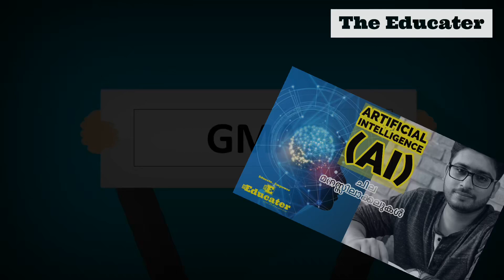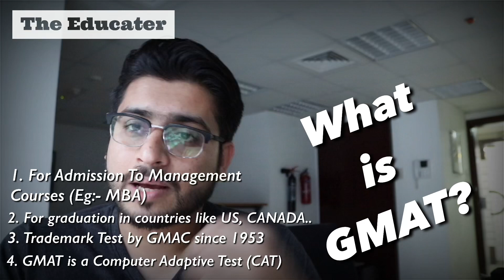വിദേശ MBA യ്ക്ക്‌ GMAT - അറിഞ്ഞിരിക്കേണ്ടത്‌.. | Know About GMAT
This video explains about GMAT (Graduate Management Admission Test).
Details needed for aspiring students are listed in this video.

The Educater
Educate . Empower